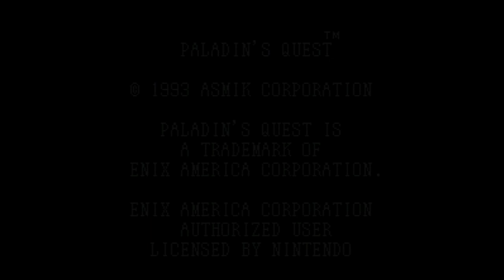Paladin's Quest - Super Nintendo Entertainment System - Intro & Title Screen